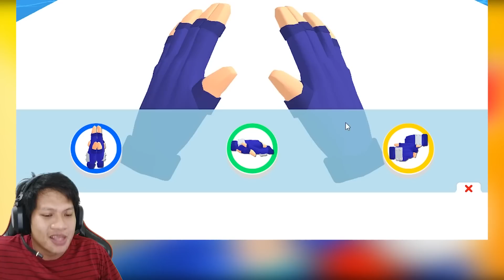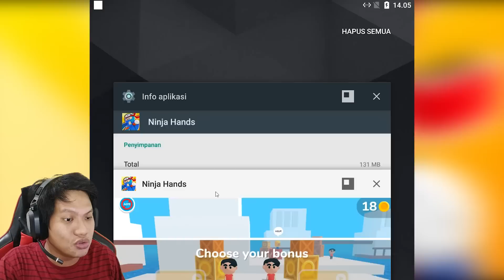MARI BELAJAR JUTSU BERSAMA ACI GAMESPOT & MENJADI TINJA SEJATI!!! Ninja Hands [INDO] ~Rasenggaannn!!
Saya Uzumaki acispot akan mengajari adik2 rasenggan, chidora dan lain2.. maka dari itu mari bersama2 menjadi ninja dan menyelamatkan konoha wkwkwkwk
Yukk kita saksikan Ninja Hands!!